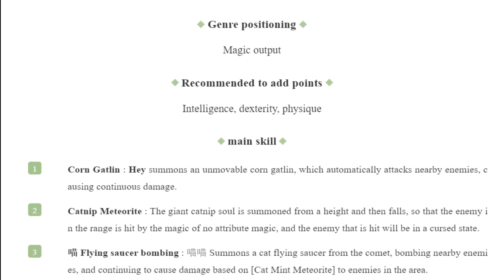DORAM 3 BUILD SHOWCASE + EXCLUSIVE HEADGEARS AND MOUNT!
YES YOU CAN UNLOCK DORAM THRU MULTI-JOB SYSTEM :P
HEALER+BUFF BUILD
PHYSICAL DMG BUILD
MAGIC DMG BUILD